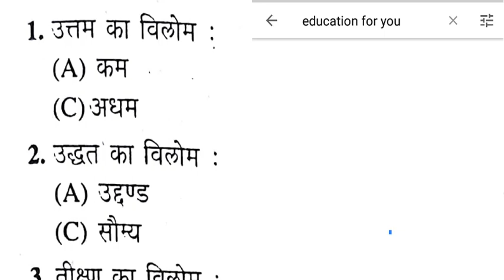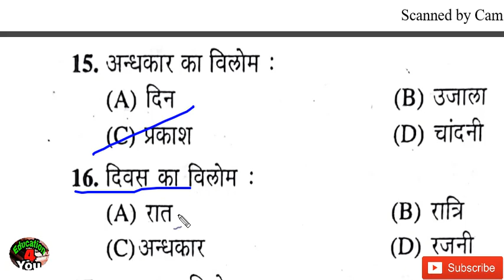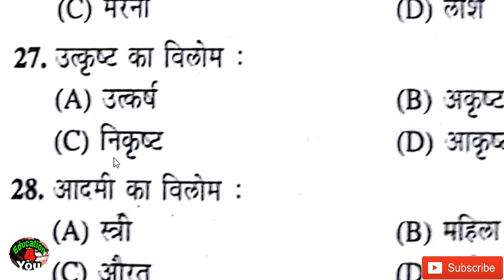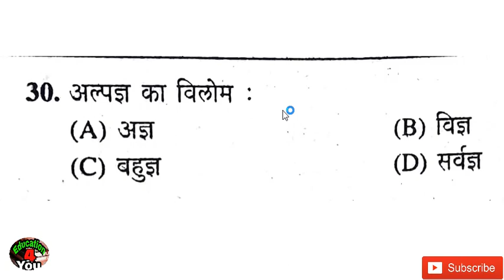विलोम शब्द ! vilom shabd /very important/CTET/UPTET/DSSSB/KVS/MPTET/2018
30 चुने हुए विलोम शब्द जो बार-बार सभी परीक्षाओं में पूछे जाते हैं

बाल विकास एवं शिक्षाशास्त्र के नए सिलेबस के आधार पर चुने हुए प्रश्न जो 2018 की परीक्षाओं में पूछे जा सकते हैं सभी बच्चे जरूर देखिए यूपीटेट सीटेट संविदा शाला शिक्षक केंद्रीय विद्यालय परीक्षा पंजाब शिक्षक भर्ती हरियाणा शिक्षक भर्ती